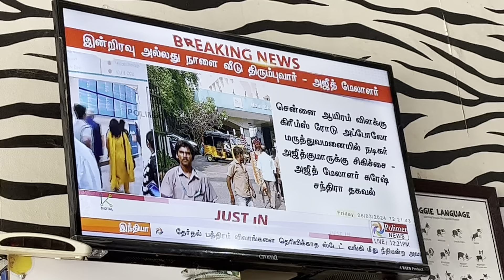Actor Ajithkumar THALA in Apollo chennai